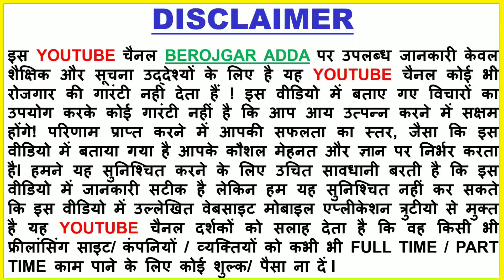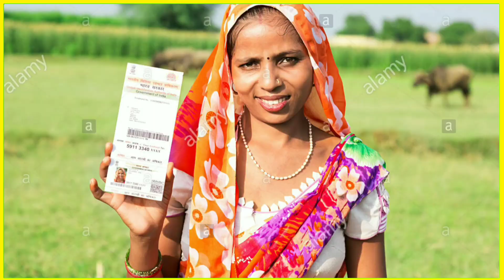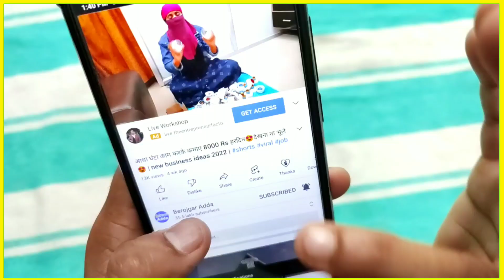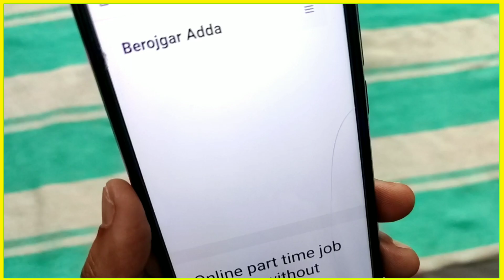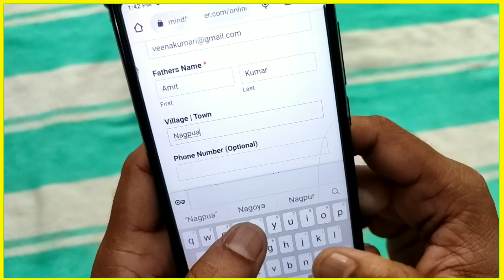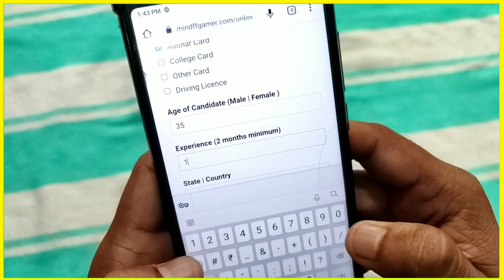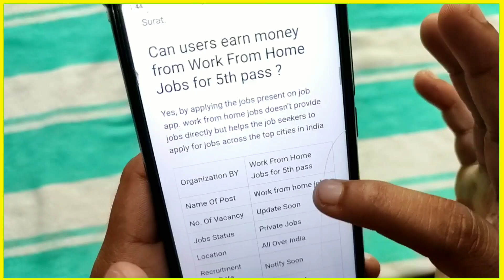पैकिंग के लिए निकली सीधी भर्ती || Packing job vacancy 2022 || Freshers || jobs 2022